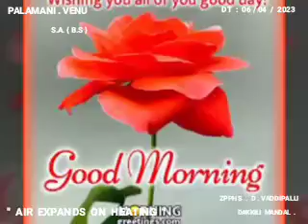Air expands on heating experiment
Video from Srujanpalamani568@gmai